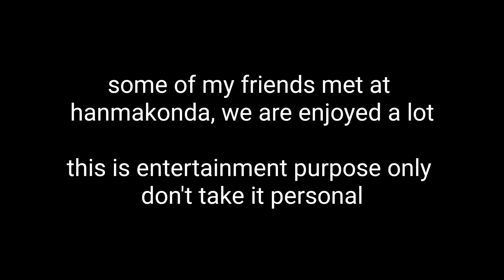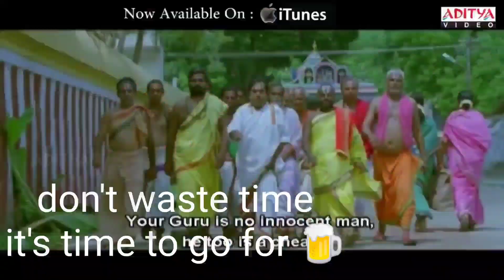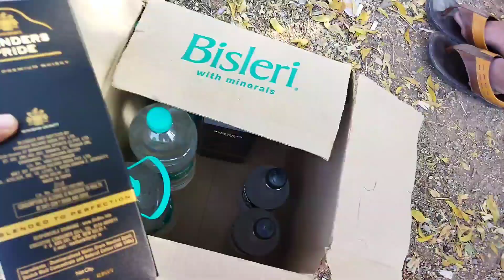friend wedding celebrations | పెళ్లి కొడుకు స్నేహితులు అంటే మాములుగా ఉండదు | part-1